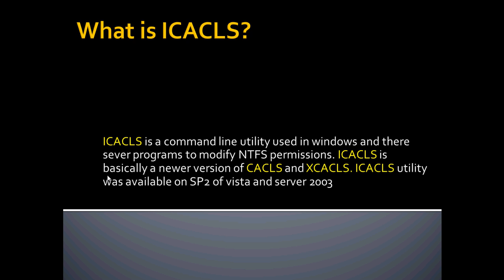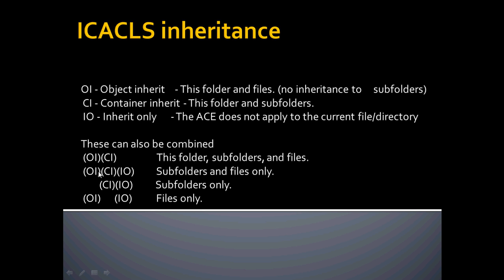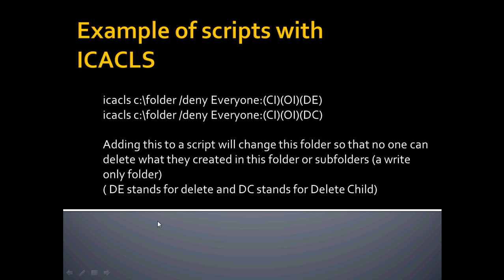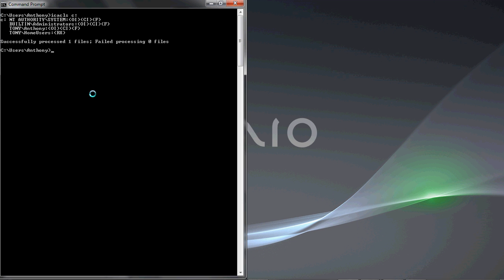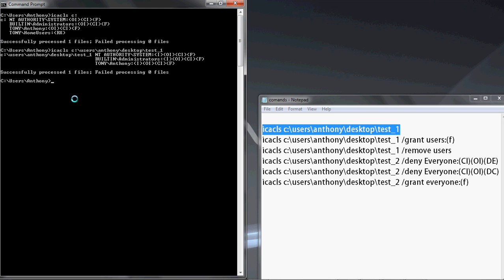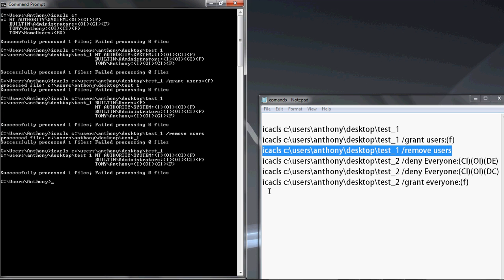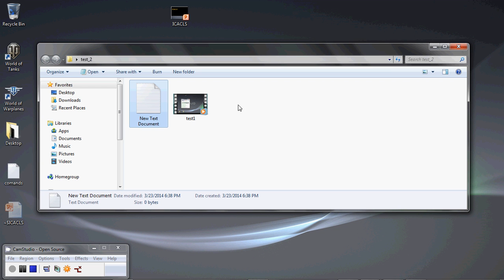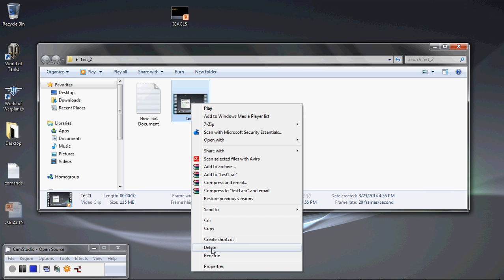icacls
a video i have to post for school